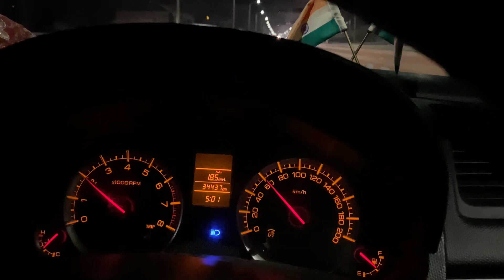Bangalore To Chennai